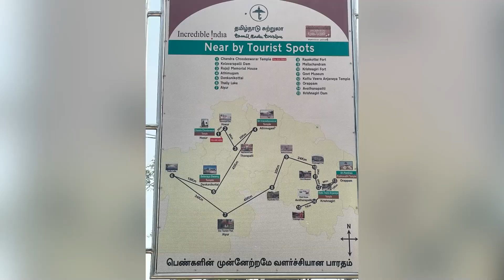Diwali Vibes at Chandra Choodeswarar Temple | Hosur Vlog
Hi Friends
Join us on a festive journey as we visit the beautiful Chandra Choodeswarar Temple in Hosur, a charming town near Bangalore.
This small vlog captures the serene atmosphere of the temple, decorated for Diwali, and the vibrant celebrations.
Perfect for a quick getaway, Hosur offers a blend of spirituality and scenic beauty just a short drive from Bangalore. Don't miss out on this peaceful retreat during the festive season!